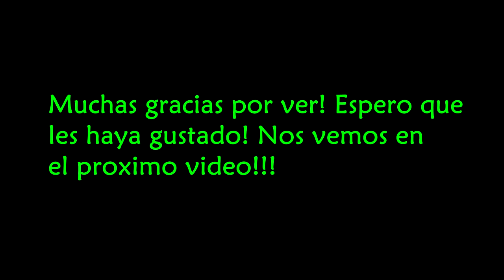LA VUELTA DE OUTLAST! VUELVE EL TERROR DE OUTLAST! PART #15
Hola que tal amigos! Espero que bien! Aca vuelvo a terminar este juego del infierno! Espero que les guste!